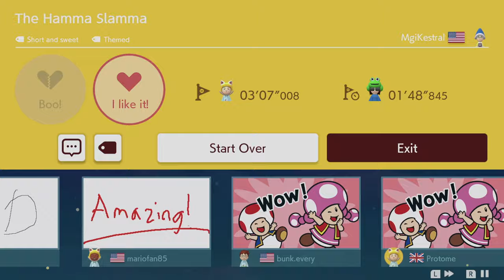Protome Plays Mario Maker 2: Episode 7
Seesaw Clouds
Level ID: 99K-6QP-0NF

Hold It Now…Hit It!
Level ID: 38B-4YP-RMG

Ice Launch
Level ID: CQM-SB9-YDG

Don’t Forget Sunblock
Level ID: Y1V-36J-N0G

The Hamma Slamma
Level ID: N8L-4QR-RSF

Operation N313: Final Assault
Level ID: 764-8X1-5QF

Alternate Universe 1-1
Level ID: 0SW-NMT-WWF

0G Seesaw
Level ID: DVM-5MS-DGG